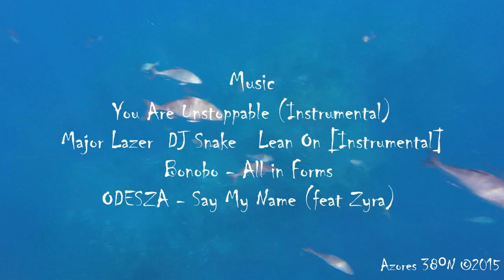Azores 38ºN - Spearfishing in Summer III - 2015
In this video you can see the amazing waters of the azores!
Atlantic Bonito, Yellowmouth Barracuda, Conger eel, White Trevally and Great Amberjack are the main characters!